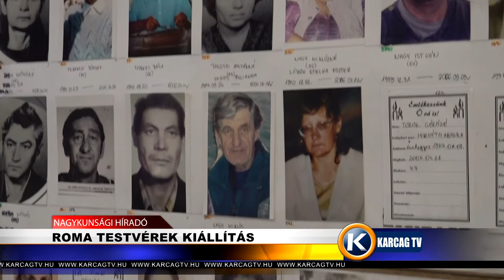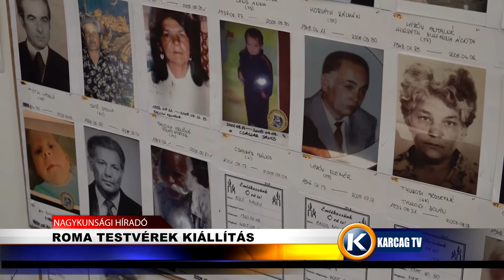ROMA TESTVÉREK KIÁLLÍTÁS